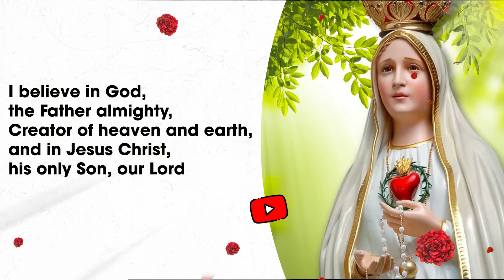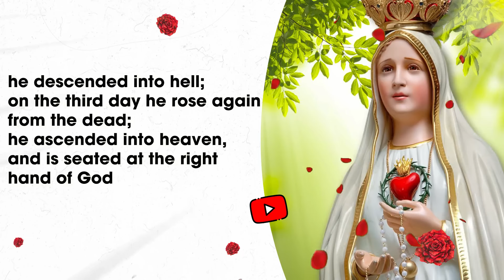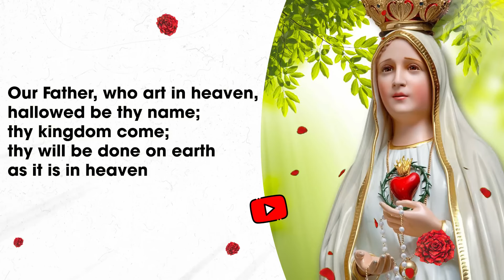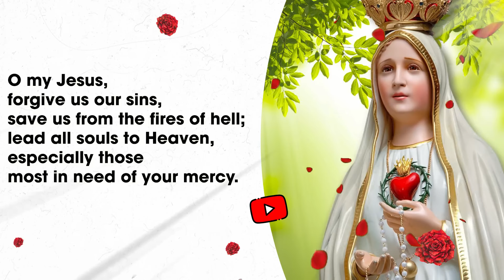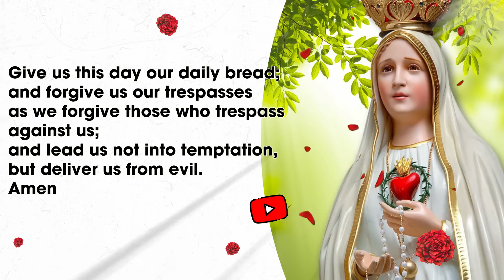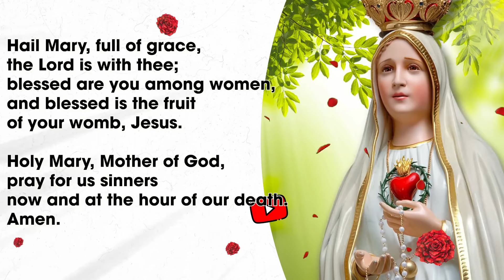Rosary Tuesday🌹 Daily Holy Rosary I July 30, 2024 I The Sorrowful Mysteries